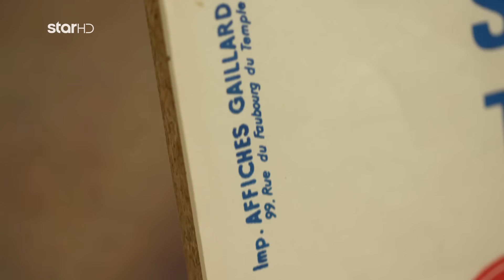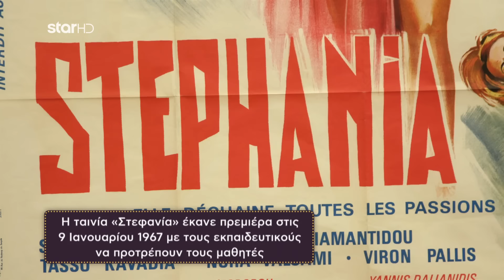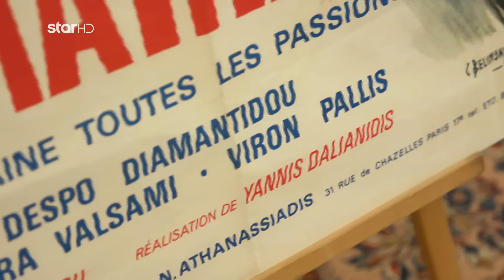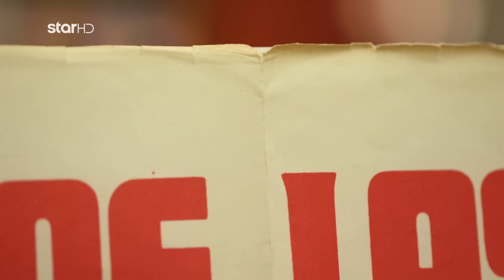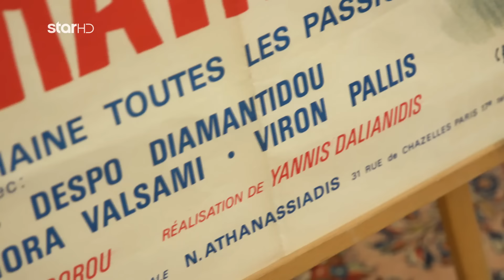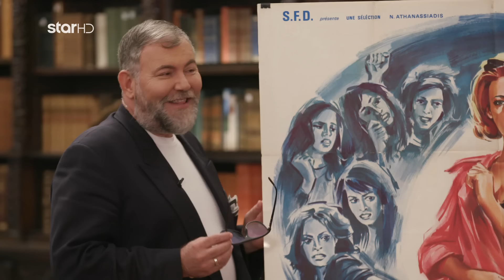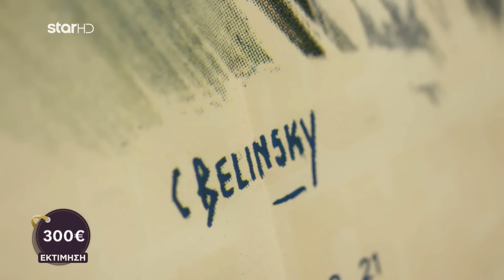Cash or Trash | Θα καταφέρει η Κωνσταντίνα να πουλήσει την αφίσα στους buyers;